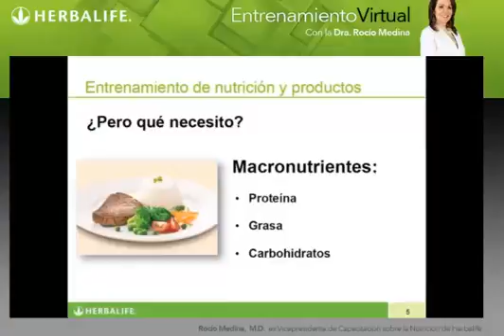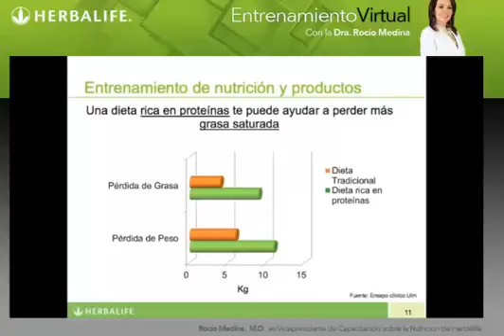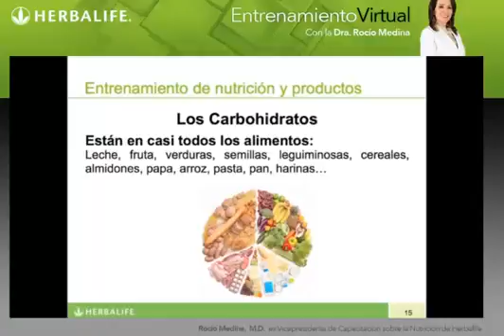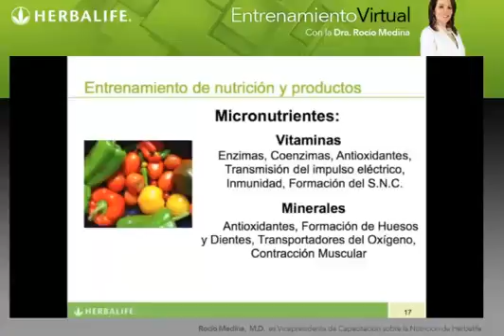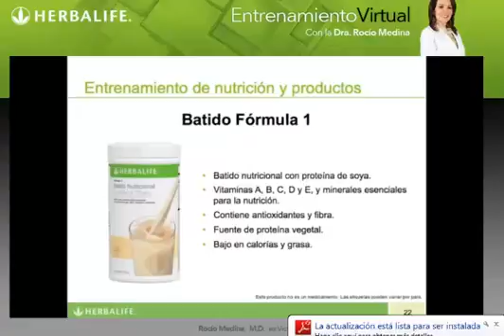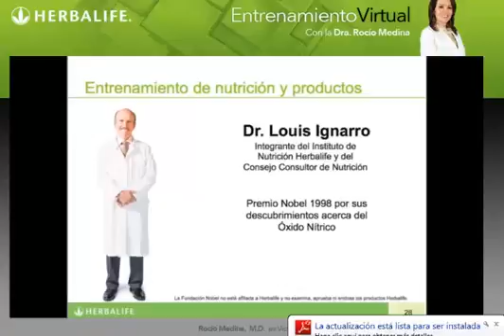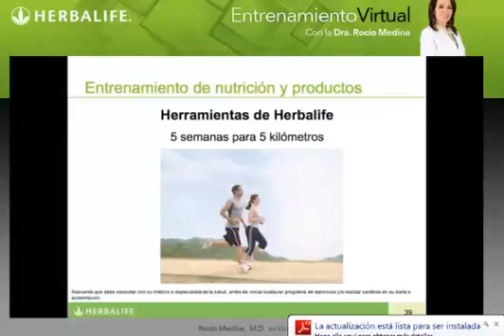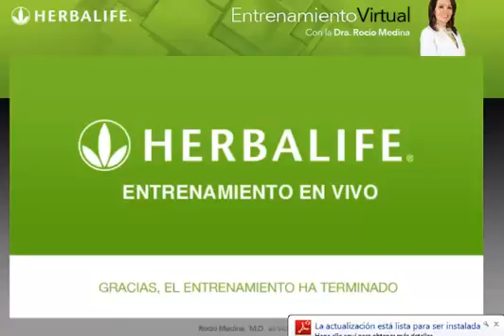Entrenamiento Rocio Medina Diciembre 2013 from YouTube by Offliberty